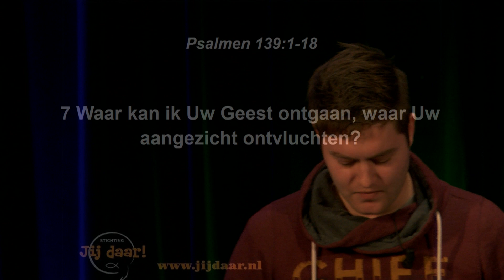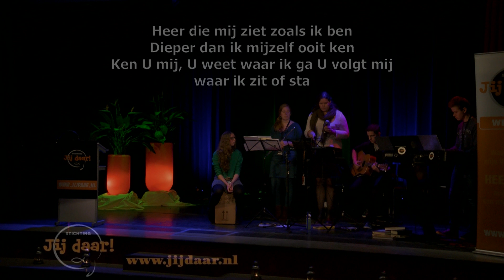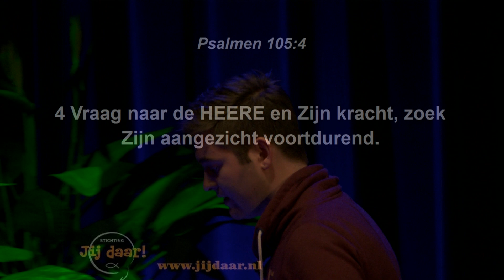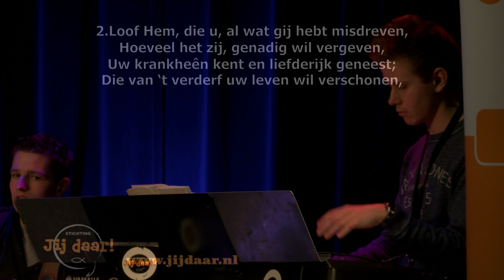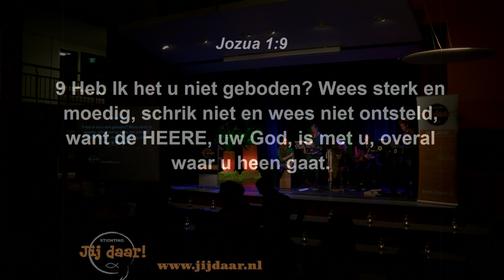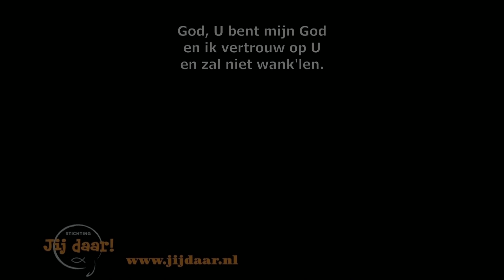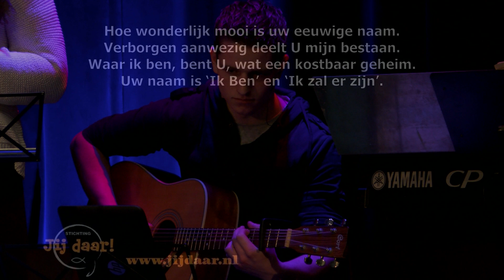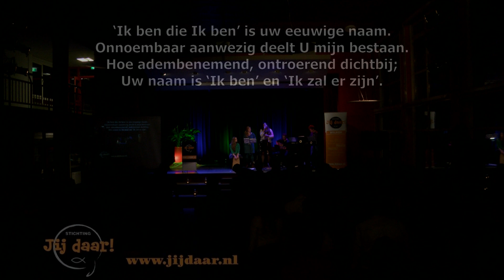1 | Jurrien ten Brinke | Be courageous | 17 Januari 2015